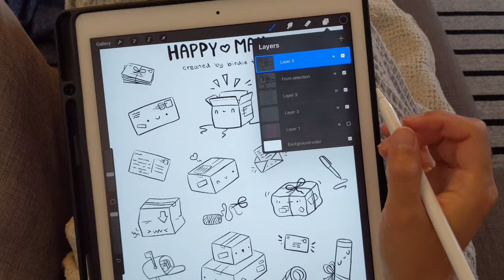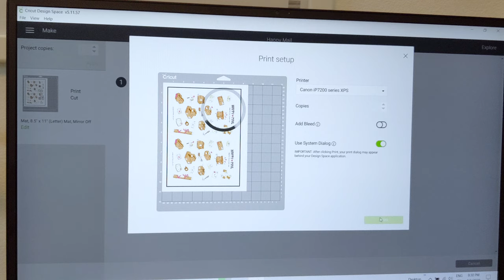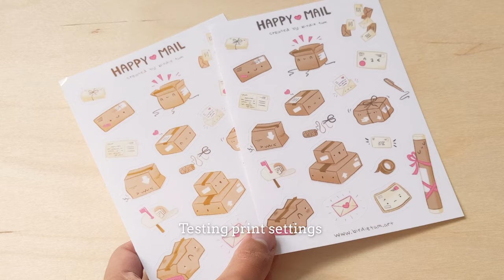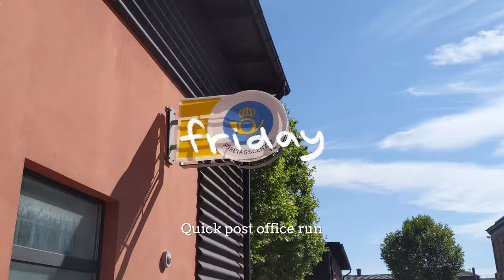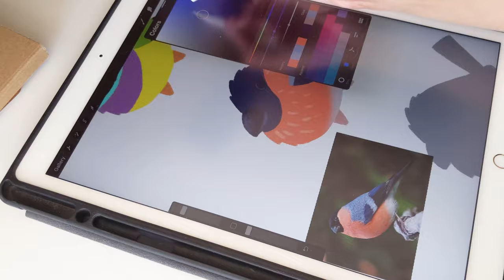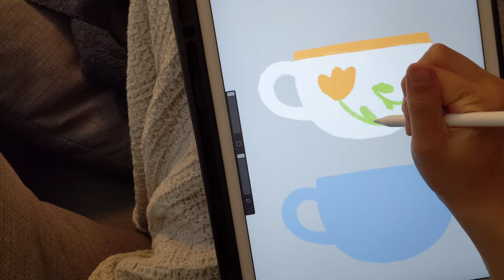A WEEK IN THE LIFE OF A CREATIVE: behind the scenes of my small business while working full time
I want to show you a bit about what it looks like for me running a small business from home :) This is my small business vlog showing a week in the life of a creative with behind the scenes of all the things I do from day to day to keep things going. I'll show a bit about my art and design process and a look at what it's like for me running an online store in this studio vlog.

I tend to focus on a couple of things each day so I don't get overwhelmed and also change it up to keep myself motivated to keep going.  It's definitely challenging running a small business while working full time, but I love my work and creating creative content.

—— About ——

I am an artist and designer living in Sweden where I craft and create all of my items while running my little handmade shop.  I just love being creative and want to share my creativity with anyone interested in coming along for the journey :D

—— Socials! ——